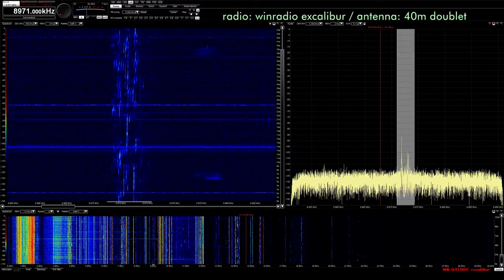XM Whales 8971u 11/27/2020 2140z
the classic feedback station